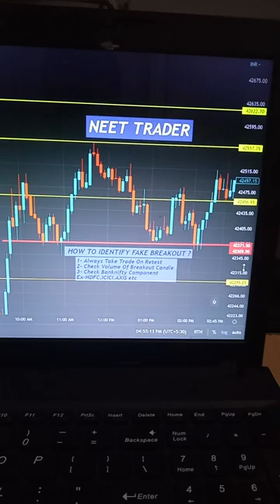Fake Breakout kaise pahchane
breakout stocks
breakout strategy
breakout stocks for tomorrow
breakout trading
breakout trailer
breakout kings full movie
breakout kings
breakout trading book in hindi
breakout kings trailer
breakout kaise hota hai
breakout kaise pakde
breakout stocks kaise dhunde
breakout stocks kaise dekhe
fake breakout kaise pata kare
breakout trading kaise kare
sahi breakout kaise pahchane
banknifty best option buying startigy
banknifty best option trading startigy by Ghanshyam sir
ghanshyam sir short video
ghanshyam tech
pushkar raj thakur
mukul Agarwal
baap of chart
9:20 startigy
9:20 startigy by Ghanshyam sir
3:30 formula

beginners option trading kase kare
how to investment in stock market
how to capture big move in stock market